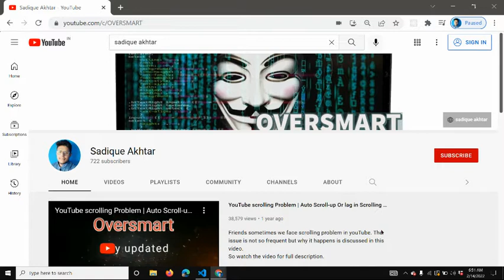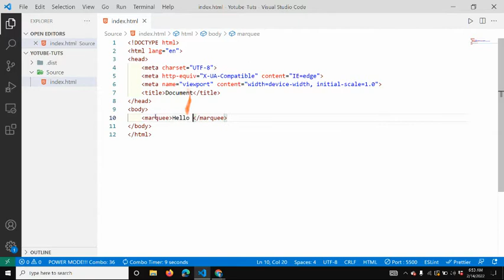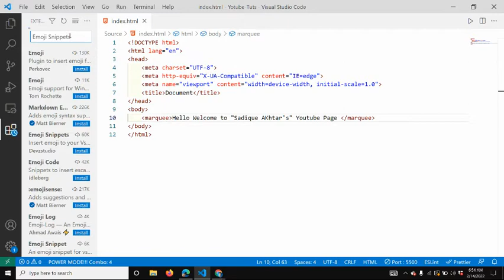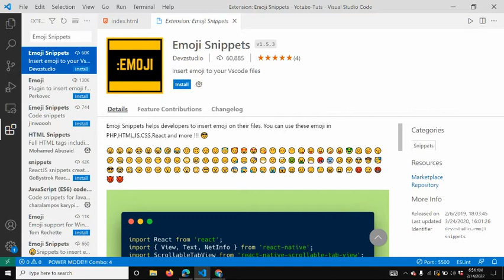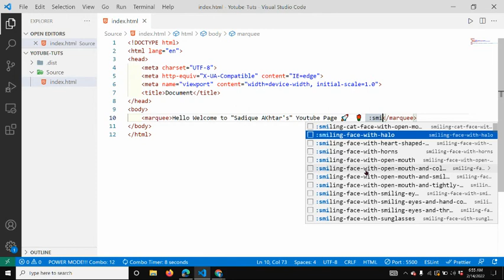How to add emoji in vscode? | Add emojis to your code like a pro!!!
Hey Friends, WHats's Up...
In this video, I will show you how you can add emojis to your video like a pro.
No extra software downloads are required, simply follow the instructions in the video, and along with "Sadique Akhtar" you will soon become pro in adding emojis to your code.